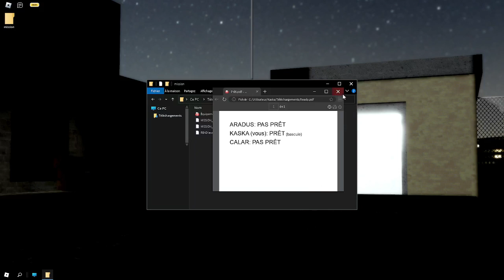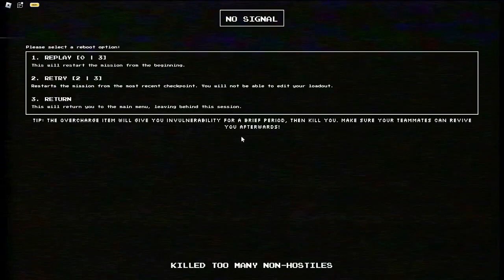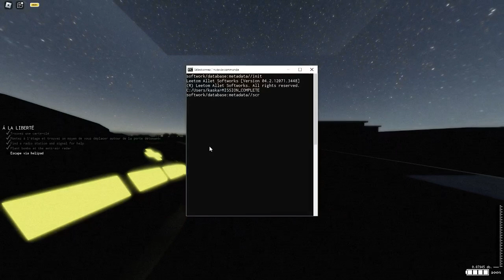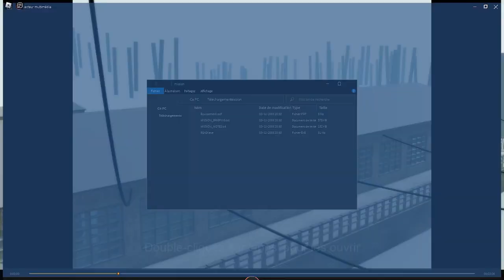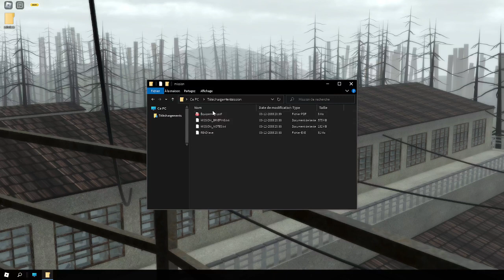Entrainement sur un nouveaux jeux sur Roblox Hellmet. (ft.Lukian_tv et Natha)